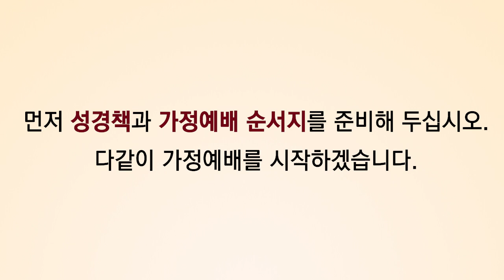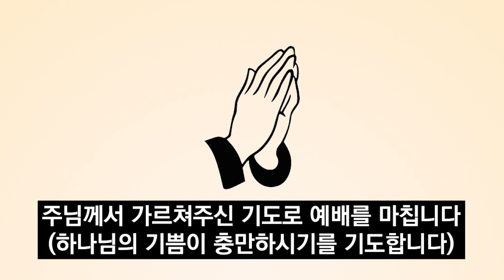[신일교회] 2020년 3월 4일(수)가정예배 가이드 영상